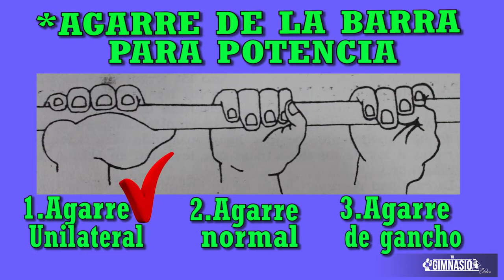✔️PRESS PLANO PARA LEVANTAMIENTO DE POTENCIA💪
✔️ En éste video les indicamos la forma correcta para realizar el movimiento en el PRESS DE BANCA PLANO para POTENCIA, podrás analizar la diferencia entre el movimiento para el  objetivo de ganar fuerza y ganar volumen.